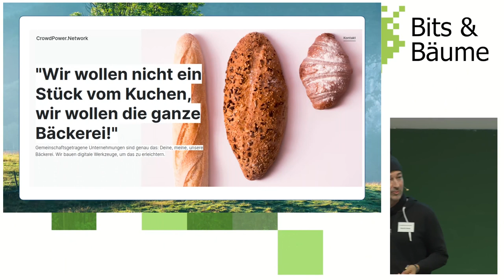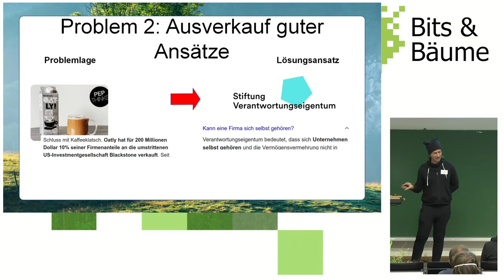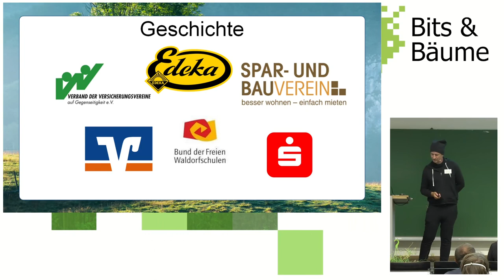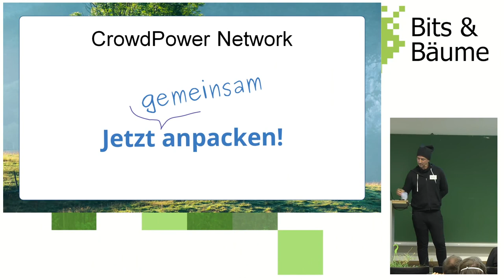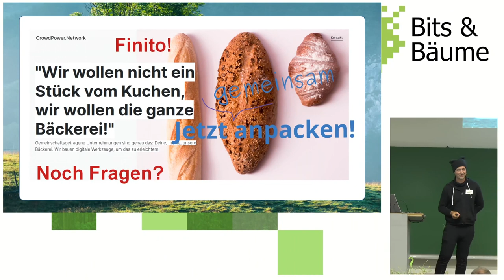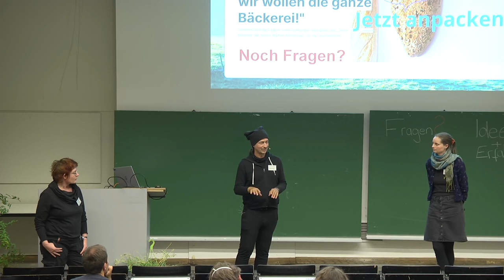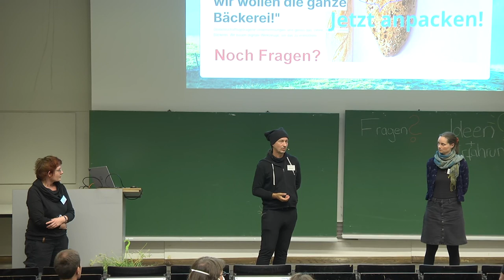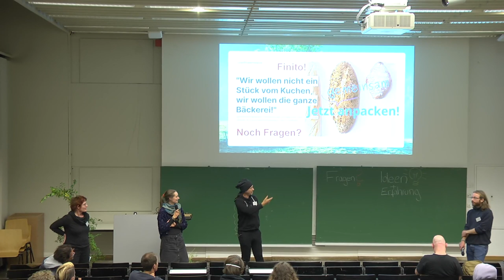Kuchen? Ich will die Bäckerei! Eine Liebeserklärung an gemeinschaftsgetragene Unternehmen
Seit Adam Smith gelten individualisierte Einzelkunden als Leitbild der Wirtschaft. Doch von Genossenschaftsbewegung bis Solidarische-Landwirtschaft und gemeinschaftsgetragener Journalismus gibt es Alternativen. Eine Liebeserklärung an das dezentrale Miteinander-Wirtschaften, eine Sammlung von Beispielen, Stolpersteinen und Best-Practices, und ein Ausblick, wer jetzt was tun kann.

Wir sind das IT-Kollektiv Geeks4Change. Ökosysteme und Werkzeuge für gemeinschaftsgetragene Unternehmen und Initiativen sind unsere Leidenschaft.
So schaffen wir seit 2014 mit Hubs4Change einen Open-Source-Werkzeugkasten für regionale Nachhaltigkeitsportale und gemeinschaftsgetragenen Journalismus (u.a. in Betrieb bei Bonn4Future, StadtWandler Freiburg und Sustainable Entrepreneurship Network Suisse).
Seit 2018 erstellen wir Schwarmfinanzierungen für Solawis, die Kulturland Genossenschaft, und Wohnbauprojekte.
Was wir gesehen haben: Wandel entsteht ganz wesentlich "Grassroots-Style". Und: Bei Engagement wir beim Wirtschaften geht es primär um Visionen, Vertrauen, und Verbindlichkeit. Das Geld folgt.
Diese Erkenntnis muss sich auch in den digitalen Werkzeugen niederschlagen, doch aus unserer Sicht kann das keine der existierenden Plattformen abbilden. Wir sind dabei, Abhilfe zu schaffen.

In dem Vortrag mit Diskussion lassen wir unsere Vision lebendig werden.

Geeks4Change